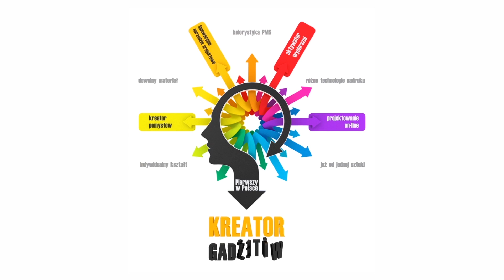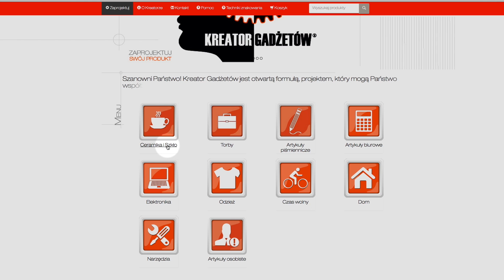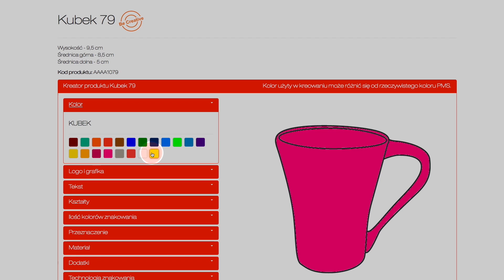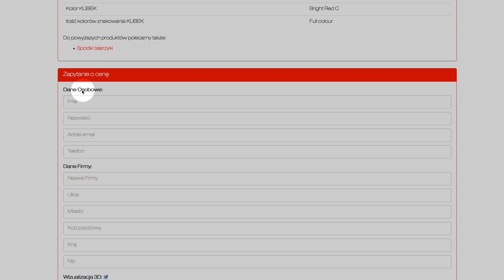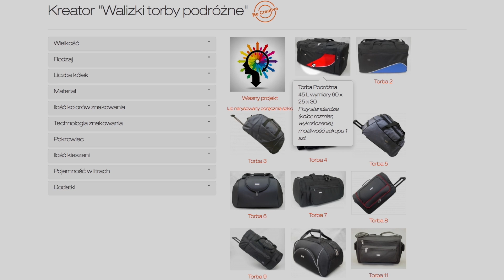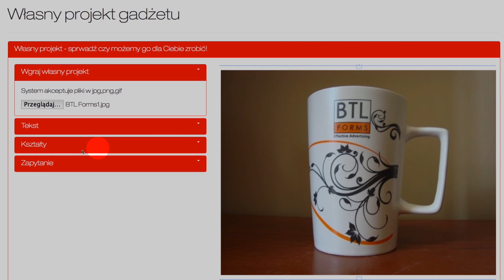Kreator Gadżetów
Studio HD - Filmowanie i montaż filmów. Filmy promocyjne, Filmy reklamowe, Filmowanie eventów.